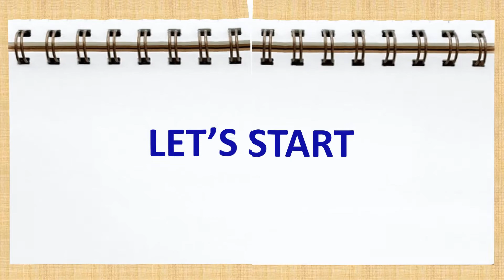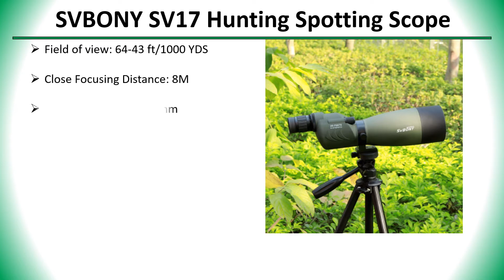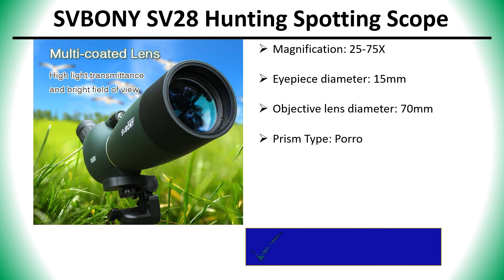✅ Top 5 Best Svbony Spotting Scope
5 Best Svbony Spotting Scope

✅ All kind Of Tools : 👇 👇 👇 👇

✅ Women’s Clothing : 👇 👇 👇 👇

✅ Men's Clothing : 👇 👇 👇 👇

✅ Phones & Accessories : 👇 👇 👇 👇

✅ Computer, Office, Security : 👇 👇 👇 👇

✅ Consumer Electronics : 👇 👇 👇 👇

✅ Jewelry & Watches : 👇 👇 👇 👇

✅ Home & Garden, Appliance : 👇 👇 👇 👇

✅ Bags & Shoes : 👇 👇 👇 👇

✅ Toys, Kids & Baby : 👇 👇 👇 👇

✅ Sports & Outdoors : 👇 👇 👇 👇

✅ Beauty & Health , Hair : 👇 👇 👇 👇

✅ Automobiles & Motorcycles : 👇 👇 👇 👇

✅ Home Improvement : 👇 👇 👇 👇